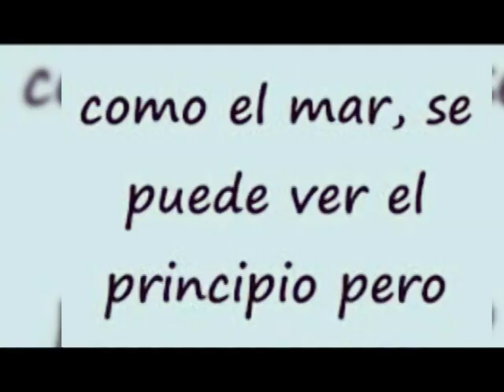Andrés Murillo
André Murillo